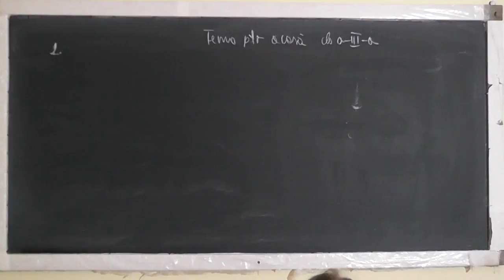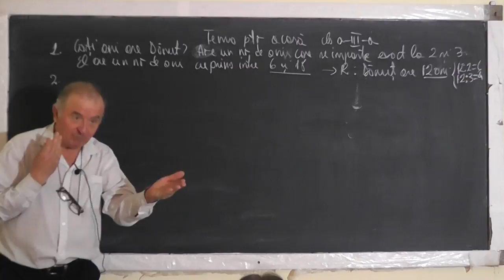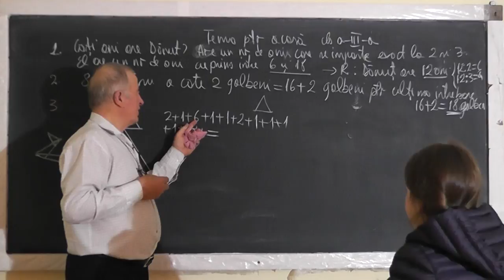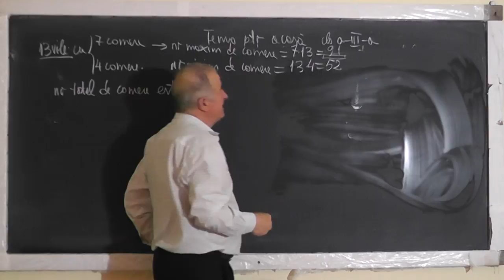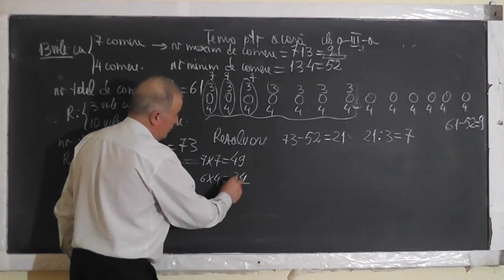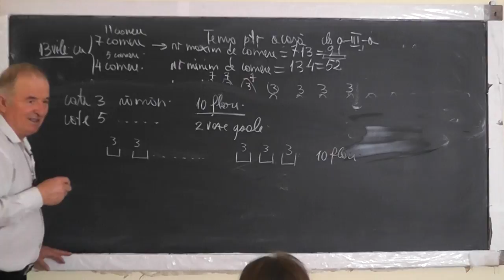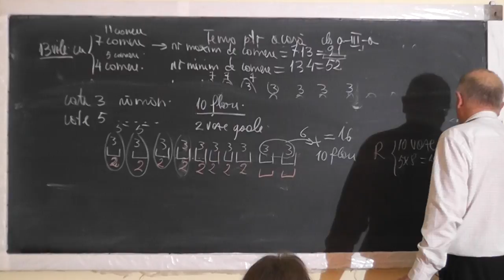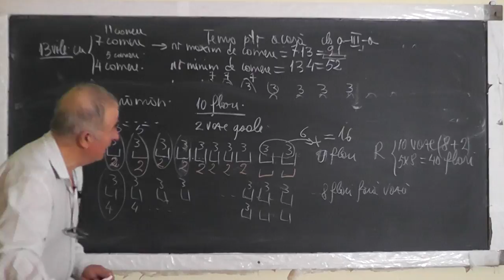1/2 Lectia 1437 Metoda falsei ipoteze Metoda figurativa Probleme diverse - Clasa 3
Aceste lectii sunt SUSTINUTE de VOI si daca va sunt utile, as aprecia un Like, Share, Comment - In aceasta lectie de matematica pe care o puteti vedea in direct si pe ne ocupam de tema pentru acasa la clasa a III-a si rezolvam o serie de probleme prin metoda figurativa, metoda falsei ipoteze si altele.
- VIDEO MATEMATICA cu Proful Online sau cautati pe Google: profu online Ioan Ursu